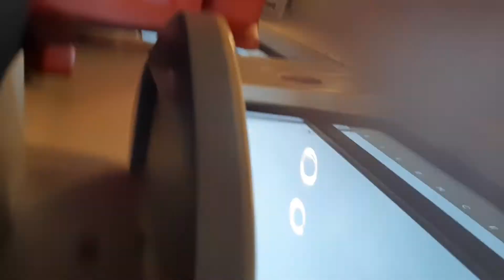onderweg naar Nijmegen